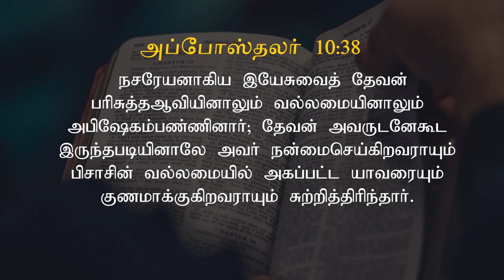Morning Devotion | 21 JUNE 2024 | Praise A.G. Church | Kolathur